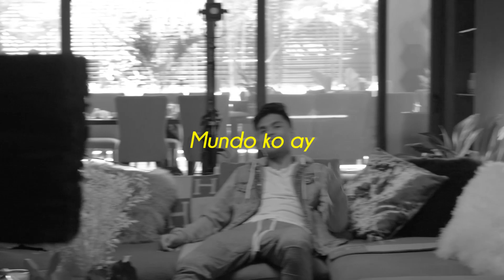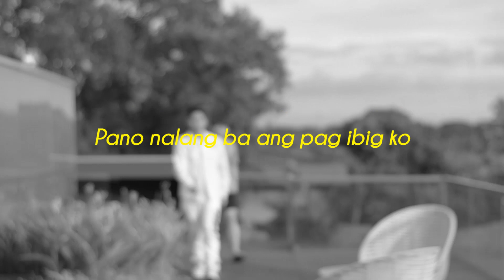Love by Michael Pacquiao (Official Lyric Video)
Directed By: Edrex Clyde Sanchez and Nick Hernandez
Assistant Director: Gabriel Campillanes
Edited By: Edrex Clyde Sanchez
Colour Correction by: Edrex Clyde Sanchez
Title Card VFX: Ephraim Abarca
DOP: Mark Tristan Cua
ECSFILMS Production Head: Bry Orciga
Midas Creative Media Production Head: Bea Baquirin
Prod Crew: Edward Amante, Clarence Rhein Macaraeg, Johner Gopo
BTS: Clarence Rhein Macaraeg, Ephraim Abarca

Special Thanks to Feiyutech Ph, KASE LENS PH and PACQUIAO FAMILY and Friends.